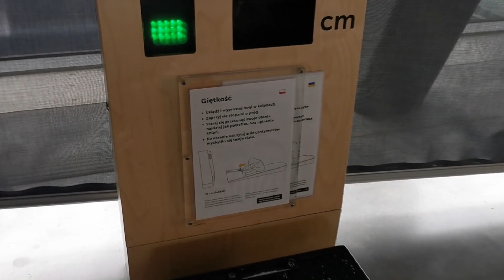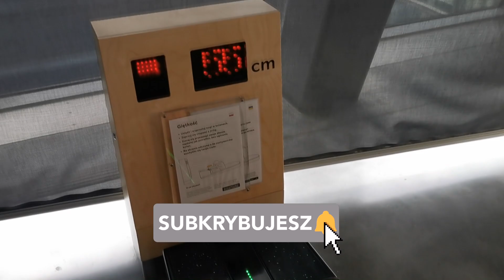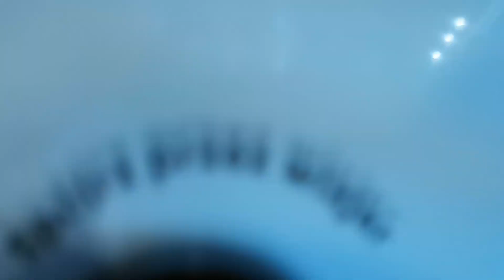ZEPSUŁ MI SIĘ SAMOCHÓD W CENTRUM WARSZAWY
W tym filmie nagrałem relację z wyjazdu do Warszawy z Madzią i moją Córką Zuzią. Niestety ale samochód odmówił posłuszeństwa i nie udało się zbyt wiele zwiedzić tego dnia.